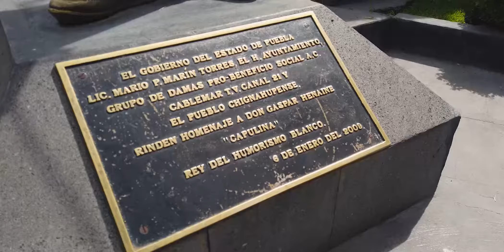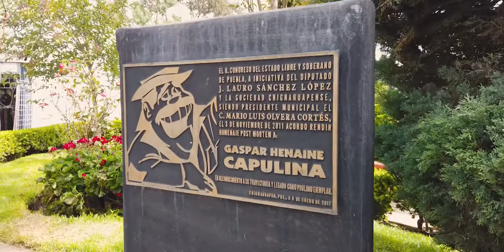Zócalo de Chignahuapan | Saboreando Puebla, Chignahuapan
Chignahuapan es uno de los 10 pueblos mágico del Estado de Puebla, en él podrás encontrar naturaleza, cultura e historia, en esta ocasión estaremos hablando un poco sobre el zócalo de este importante municipio.
Acompáñame a conocer un poco sobre la interesante historia del lugar.

Si te interesa saber más sobre los servicios que ofrece DMC Click, aquí te comparto el enlace para que los contactes: